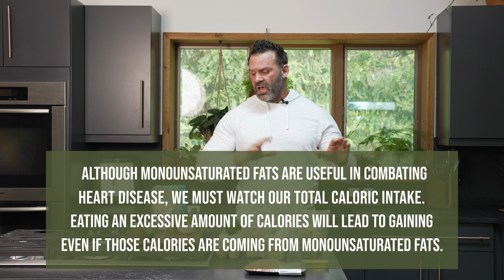Fats 101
Everything you need to know about FAT🥑

This is my third installment in my Youtube series about macronutrients.

Growing up, fat was the most villainized macronutrient - everything was either non-fat or zero fat. But today, it might be the most over-glorified macronutrient.

To put this into perspective, I like to remind everyone that nature favors mediocrity. Think about a pack of gazelles, stay with me… the overzealous leaders in the front get the river first where the crocodiles are waiting. The last ones in the pack get picked off by the lions and hyenas.

The same is true for saturated fat.

You want to have enough saturated fat in your diet for your hormones but, at the same time, too much of it can increase your cholesterol.

The reality is: EVERYTHING in moderation.

📌 Topics Covered:
00:00 | Introduction
1:20 | Polyunsaturated fats
1:44 | Monounsaturated fats
3:43 | Saturated fats
4:34 | Everything in moderation
5:45 | Should I be tracking fats?
6:50 | What if I have high cholesterol?
7:39 | Long-term nutrition recommendations
9:45 | Outro

› AMAZON STOREFRONT